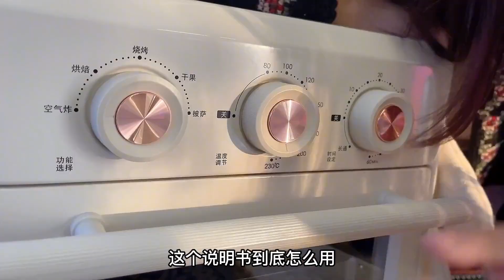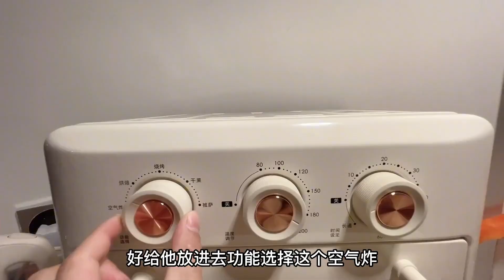Unboxing video | 房车好物推荐，房车里明明有烤箱为啥还要再买？老婆一用才发现这个功能太香了！开箱 烤箱 房车生活【嫩芽房车旅行】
90后导演夫妻开着拖挂式房车浪迹天涯，vlog分享房车旅行生活，这段纪录的视频希望能带给大家些许温馨，同时也是纪录了我们的青春，和我们一起放飞自己吧！